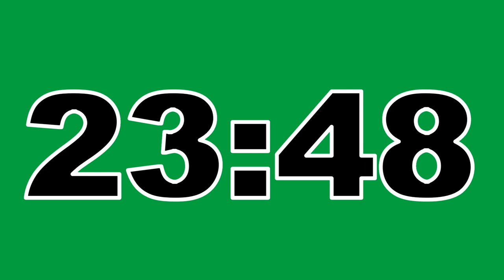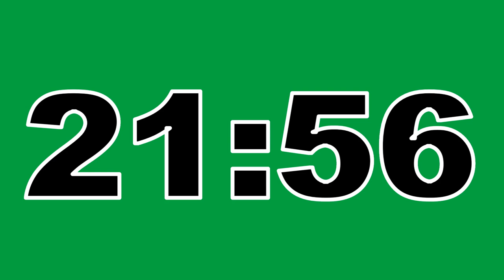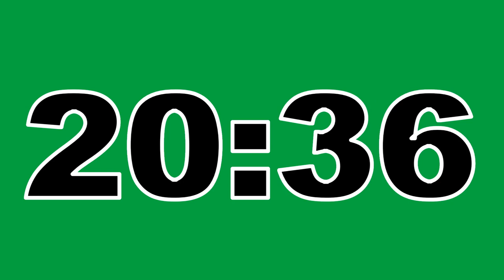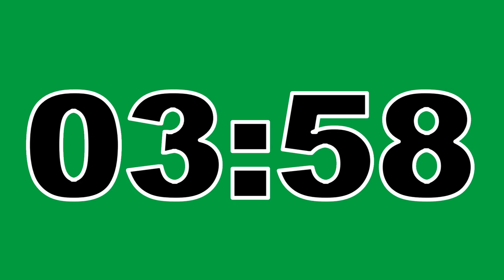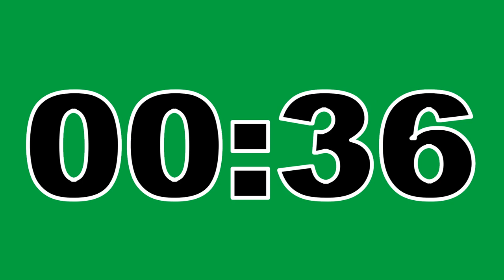35 Minute Timer Green Screen No Copyright Countdown Clock Contador Regresivo Free To Use Anywhere